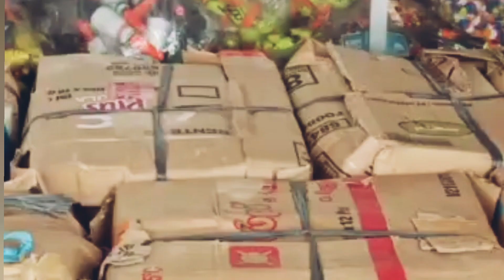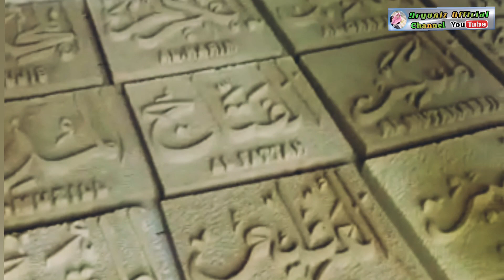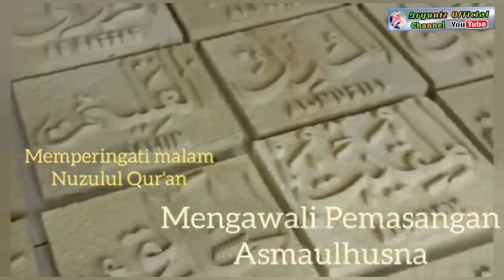Malam Nuzulul Qur'an..‼️Peletakan Asmaul Husna Di Papan Wali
Malam. Nuzulul qur'an peletakan papan nama 99 nama asmaul Husna di papan wali Bumi Kahyang Wanadri yang berada di gambir anom  desa boto kecamatan baturetno wonogiri Jawa Tengah.
Ritual peletakan papan  asmaul Husna di laksanakan tepat dimalam Nuzulul qur'an 17 - 18 ramadhan.